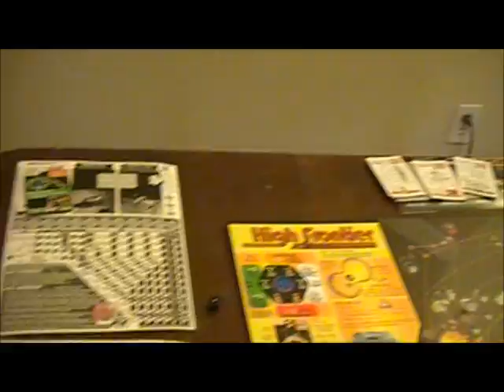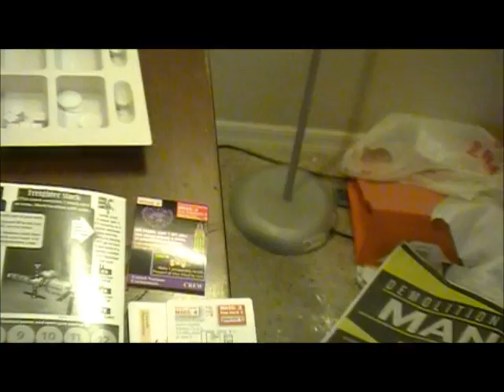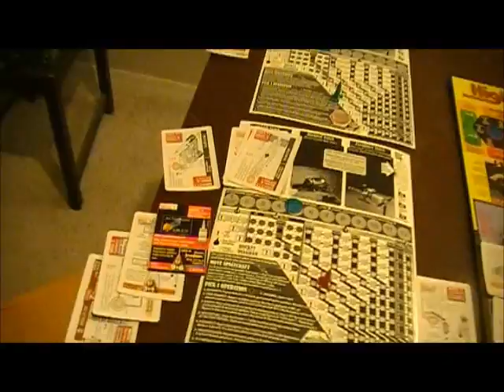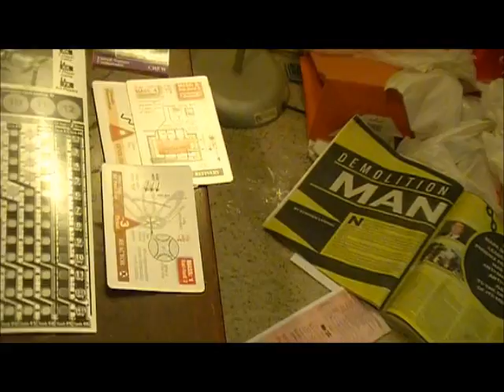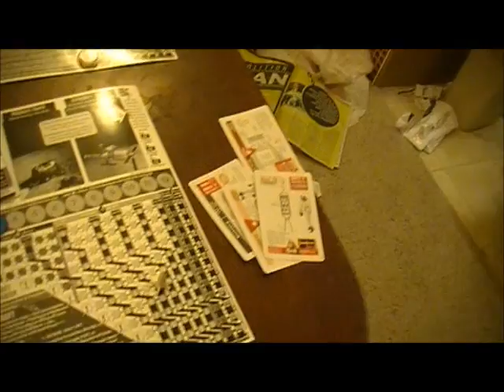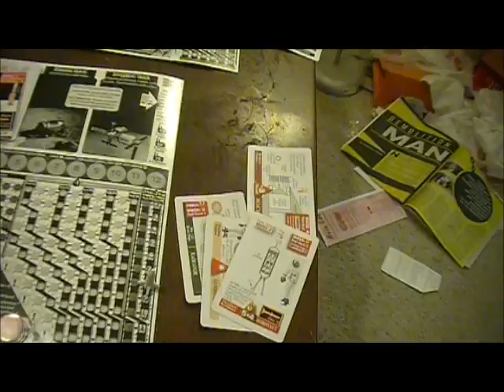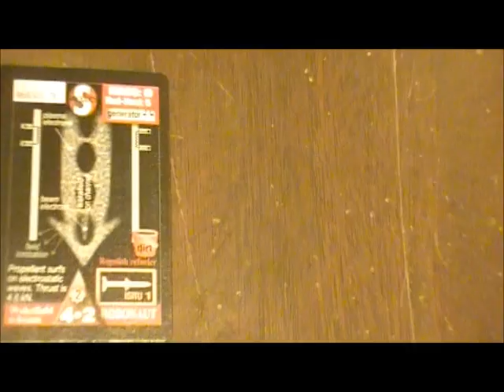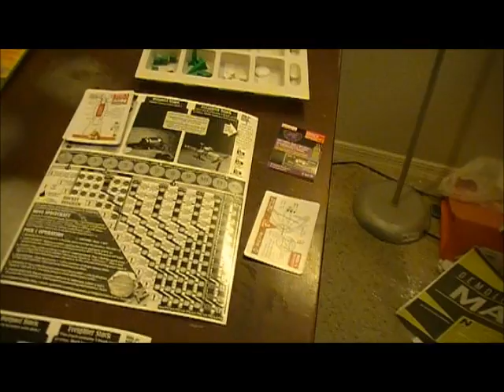High Frontier (ex) - 4 exploitation.wmv